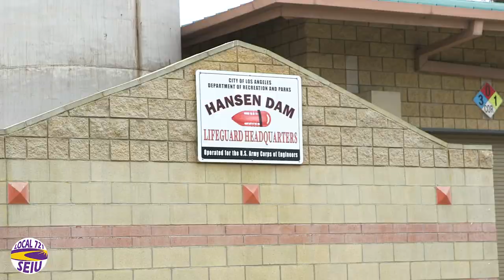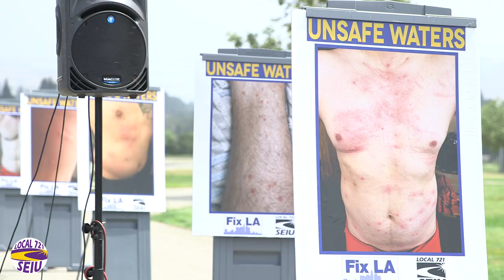LA City Lifeguards Speak Up!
May 14th 2019: Union Lifeguards spoke out on the unsafe working conditions at Hansen Dam Aquatics Center, and the LA City Council took immediate steps to fix the water quality issues!